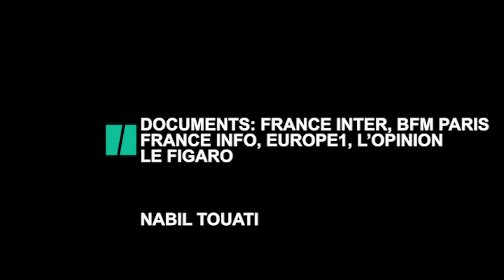Quand Gantzer jurait d'aller "jusqu’au bout, sans ralliement à LREM"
Se rallier à LREM? "Cela n'arrivera jamais" promettait Gaspard Gantzer en annonçant sa candidature aux élections municipales à Paris. L'ancien conseiller en communication de François Hollande jurait qu'il irait "jusqu’au bout, sans ralliement". Finalement, il a changé d’avis en se ralliant à la candidature d’Agnès Buzyn, cheffe de file de La République En Marche après le renoncement de Benjamin Griveaux.